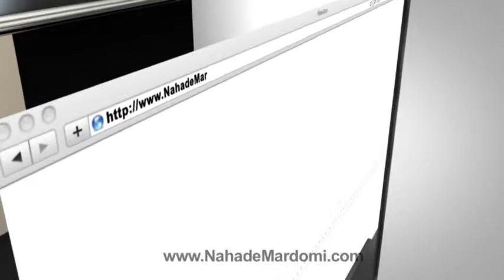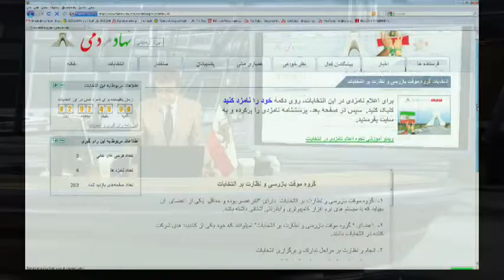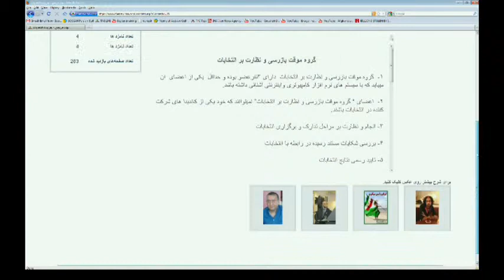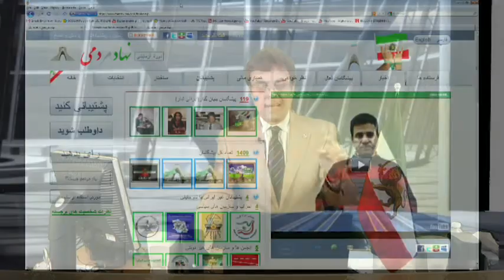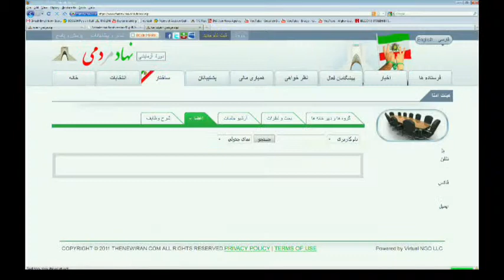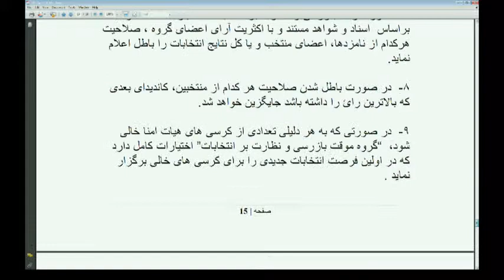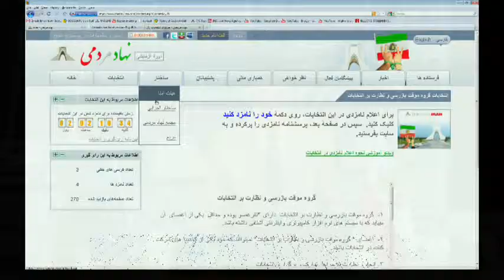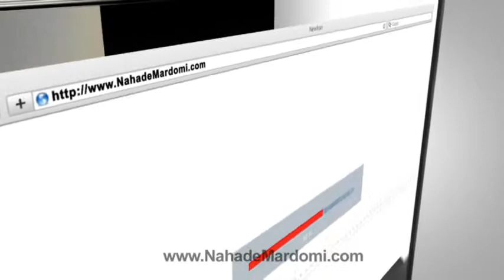Nahade Mardomi-Jan 27, 2011 .mp4